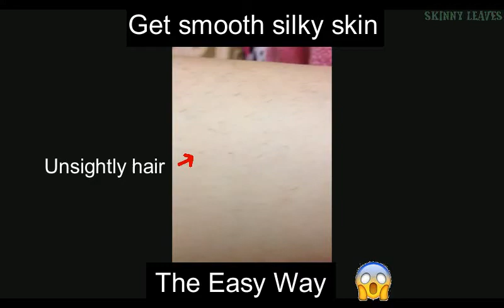SMOOTH AWAY HAIR REMOVAL PAD